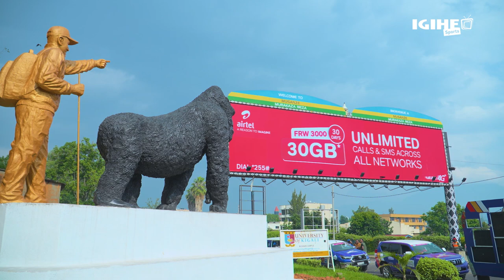Ibihe by’ingenzi byaranze Agace ka 6 ka TdRwanda2024, katangiriye Musanze kagasorezwa Mont-Kigali